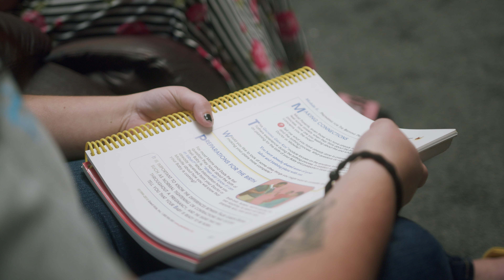Ohio Help Me Grow's Home Visiting program with the Heather Garee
Whether it’s what you can do to strive for a healthy pregnancy; how to soothe your crying baby; how to manage sleep (yours included!); or how to deal with the stresses of parenting; home visitors are there to help, listen to your concerns, and connect you to community resources based off of your needs.

Watch a home visit with Heather and her home visitor Hayley from Mercy Health St. Vincent Medical Center's Healthy Families America program in Allen County.